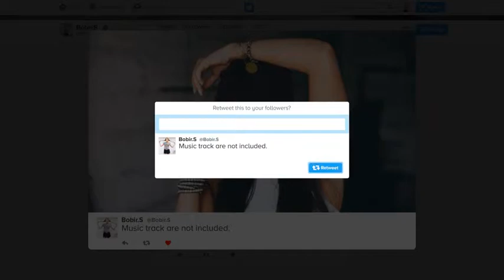Twitter Promo (After Effects Template)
Features:
- 100% After Effects Project
- Color Control
- CS5.5, CS6 compatibility
- Font Included after purchase
- Music track not included